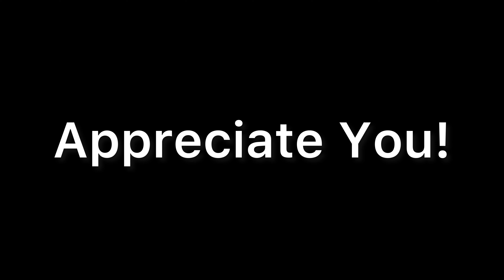9mm Bulk Ammo!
Folks, we just received an absolutely gigantic
shipment of 9mm! Frank is here to tell you more details
about it!